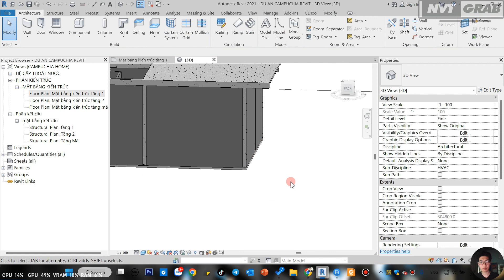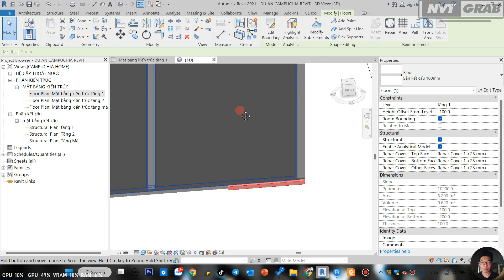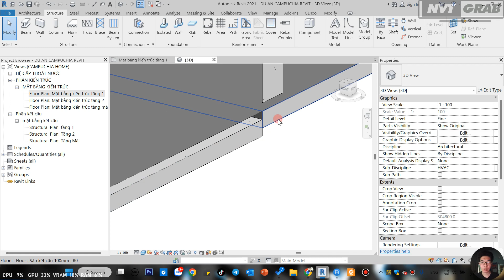NVT Grab | Vẽ sàn âm trong revit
➤ Kênh tiktok : NVTGRAB
➤ Mời mình 1 ly cà phê tại đây ^^ : NH Vietcombank - Chi Nhánh TPHCM
Nội Dung Video :
Vẽ sàn âm
➤ Đồ nghề :
- Eken H9r